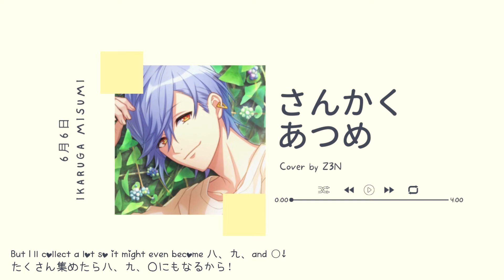【Z3N】Sankaku Atsume / さんかくあつめ ✾ Misumi Ikaruga - A3!【歌ってみた】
❝I’m sure with that smile, you’re also collecting triangles of happiness.❞

happy sumi birthday wahoooo!!!~
i love love love a3 and the whole cast so i want to try covering every character's (2nd) solo song for their birthdays (✧ω✧) the sunny summer ep is actually my favorite a3 album so i'm very excited to get to sing them all! i hope you'll look forward to them ٩(｡•́‿•̀｡)۶

first up on the list isssss misumi △△ this song was incredibly fun to sing ??? i think this is the most hyper i've sounded in a cover ehehe it's a bit rushed bc i have exams and i didn't realize how soon his birf was but uhhhh ANYWAYS love yaaa mwah mwah!! have a very triangular birthday and eat tons of onigiri~ △△△△

ALSOOO my friend taii also covered this song as well today!!! they are a super big misumi oshi and sound sO CUTE pls pls give it a listen if you can! (they also watched me mix my cover and provided sankaku support ty ilysm ♡)

✾Credits✾
➳ Vocals/Mix: Z3N
➵ English Translation: meganedolaon

✾Original✾
➳ Song: さんかくあつめ
➵ Artist: Misumi Ikaruga (CV: Daisuke Hirose)
➳ Music/Lyrics: Kenta Sakurai